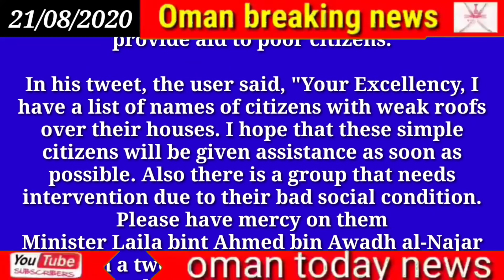Oman news today // Oman Government / Oman's new minister responds to request on Twitter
Oman

Government

Oman's new minister responds to request on Twitter